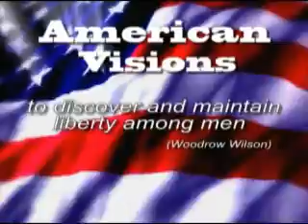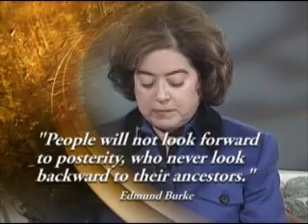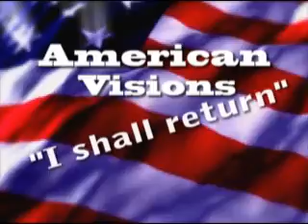American Visions with Host Dr. Catherine Bene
Joe Laucks is working on his Eagle Scout project